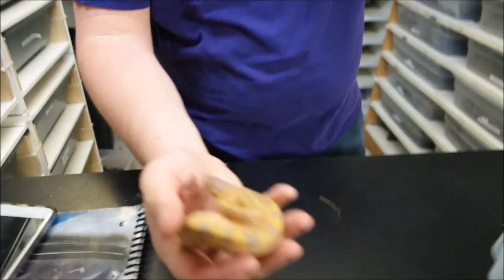Banana pin clutch update. Rant - please treat others respectfully here!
Help Support Olympus Reptiles